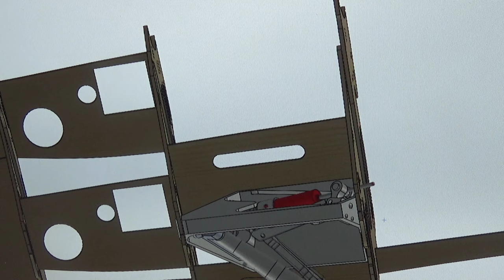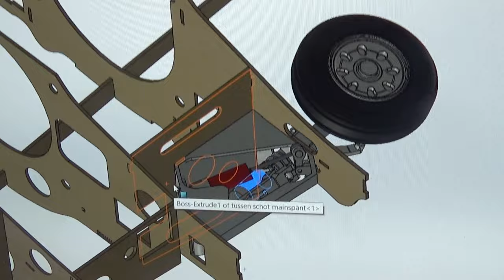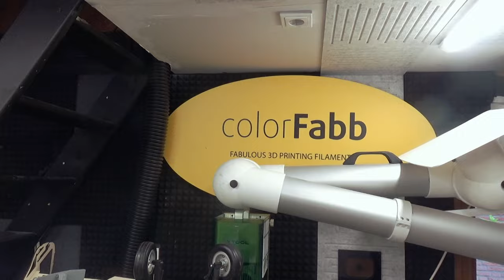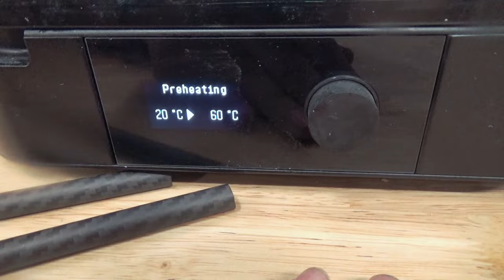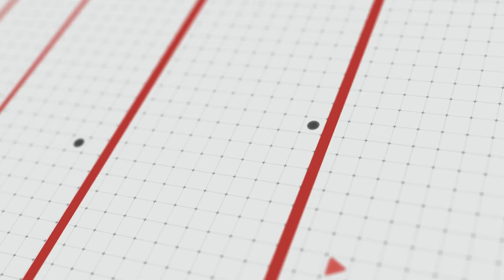F 35A en de F 35B RC VTOL, werken aan de Mal en resin prints landingsgestel Dutch version vlog 1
Mijn eerste bouw vlogje in het nederlands, laat maar weten of ik weer terug moet schakelen naar het Engels of dat ik het zo moet laten. ik vind het wel relax zo.

👍 het project supporten👍

 / joelvlashof

muziek:

Track Name

License Certificate
Joel Vlashof
This document certifies the purchase of the following license pursuant to your request date March 23, 2024:
License Type: Commercial Use License
Licensee: InAudio.org
Track Title: Inspiring Vlog (Corporate)
Track Author: MOKKA